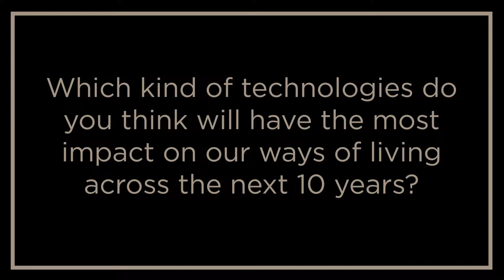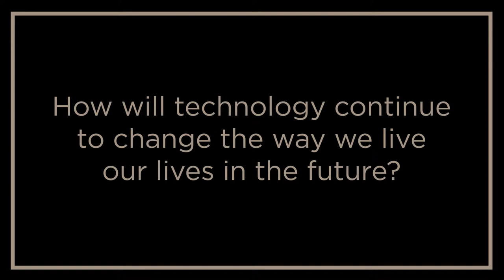Interview Jiyuan Zhang | China International Furniture Fair 2019 | Aritco - Next Level Living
Interview with Jiyuan Zhang during China International Furniture Fair 2019.
 Technology continuously has a tremendous impact on our lives. It is is changing the way we think and changing the way we act and changing the way we behave ourselves against other people and the world.

The technical world is becoming closer to the human world and even integrated in it. Architecture and design should express the beauty of technology and the aesthetics of the technological world.

Design and technology is related to the different cultures it is used in, every culture interprets it differently.

Using technology to solve the urban density issue will become the biggest challenge for Architects and Designers.

This video is part of the Next Level Living series presented by Aritco.